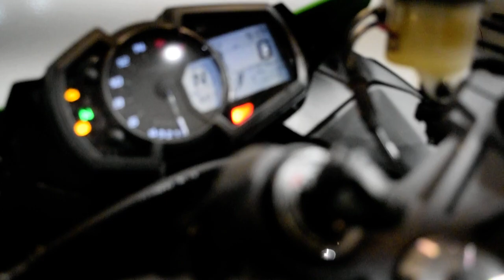2020 Kawasaki Ninja ZX-6R KRT Edition | Used motorcycle for sale at Monster Powersports, Wauconda IL